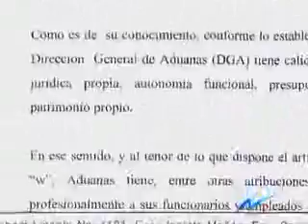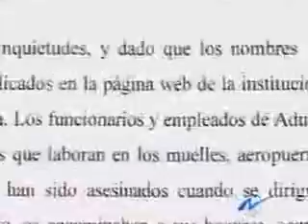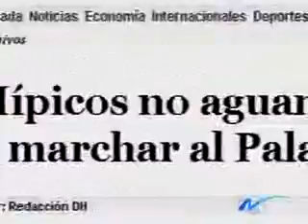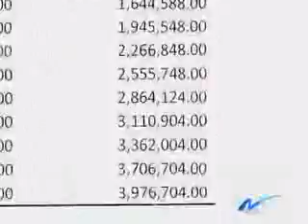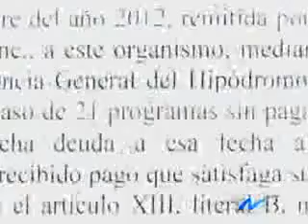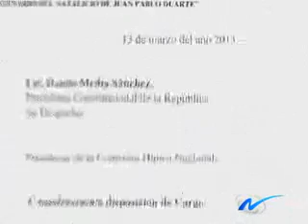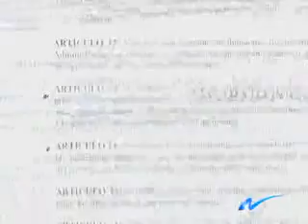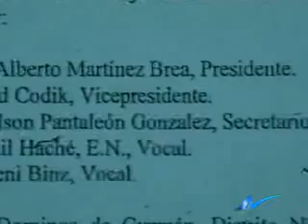Comentario Aduana e Hipódromo V Centenario, desbocado hacia la ruina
Nuria Piera en su comentario habla de Aduana y del Hipódromo V Centenario. en que nos cuenta que esta pasando con ambas organizaciones.